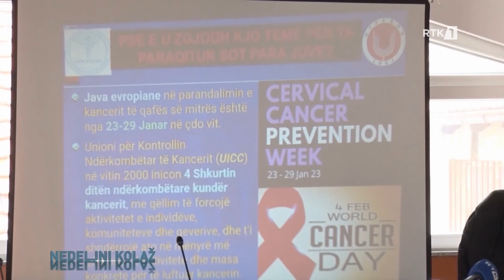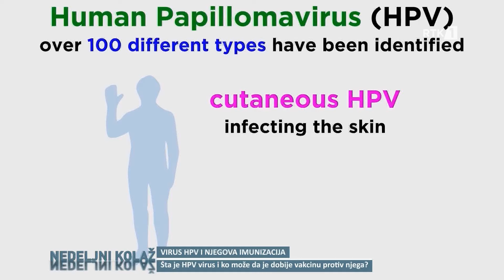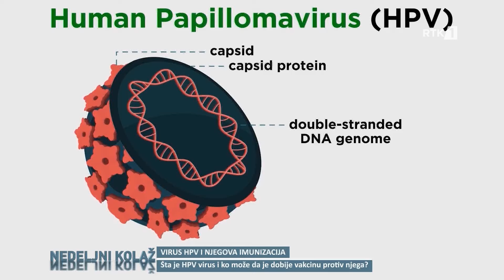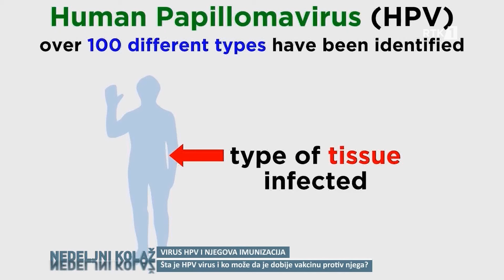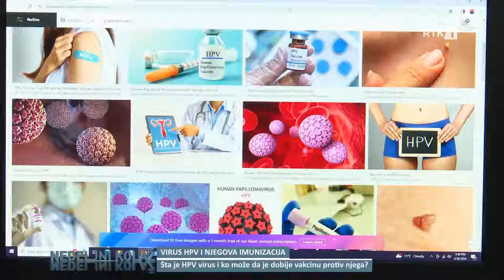Nedelnji Kolaz 13.05.2024